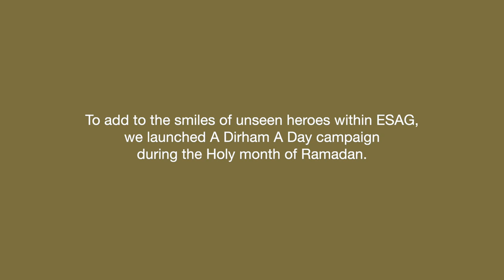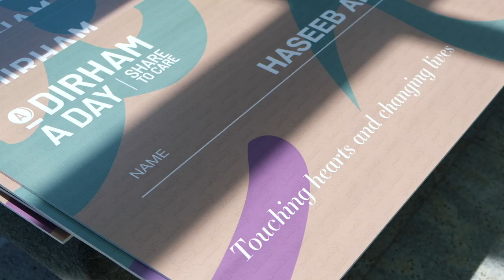A Dirham a Day - Share to care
During the Holy month of Ramadan, employees of ESAG gave back to the unseen heroes within ESAG, by participating in a voluntary CSR initiative, A Dirham A Day.

Through this campaign, we invited colleagues to share the spirit of compassion with our factory and warehouse based teams who support us tirelessly day in and day out. Thank you for your contributions.